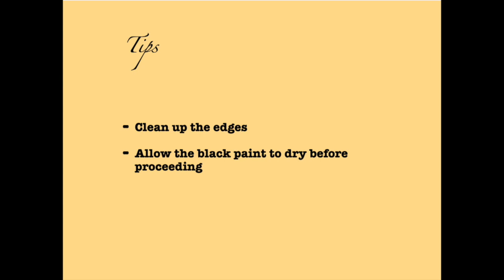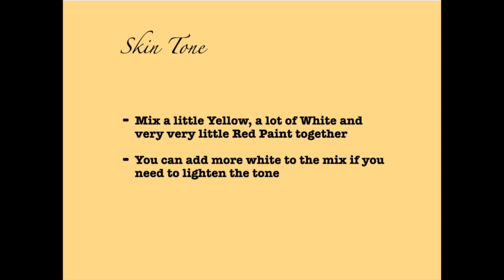LEARN TO PAINT POP ART WITH LEEZA A. HARRIS | ACRYLICS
Hello!
Over the past weekend I conducted a workshop in acrylics on the theme Pop Art. In this video tutorial you can learn how to paint the pop art image that I had taught during my virtual workshop. Bright colours alone are not enough because its the black outlines that define your painting. I trust that you will enjoy trying this one out. Send me a pic of your painting as I would love to see your work.
Leeza